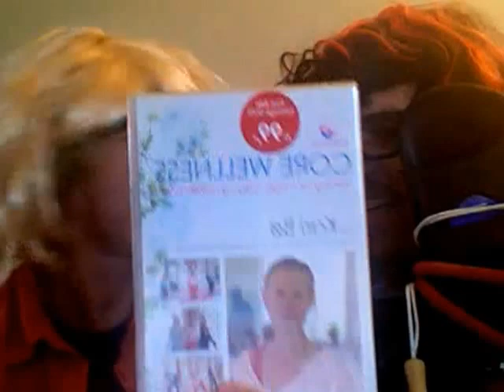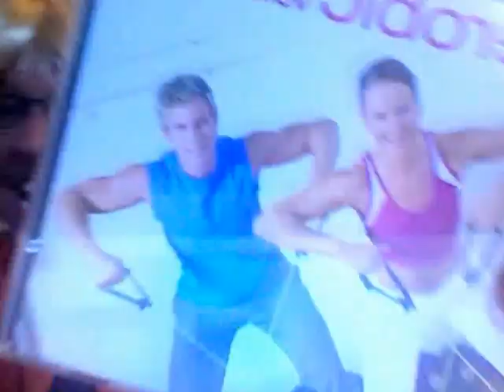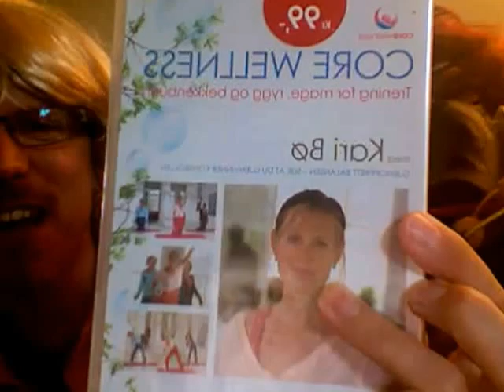Kristian Andersen Vlog med Carly T! OMG!